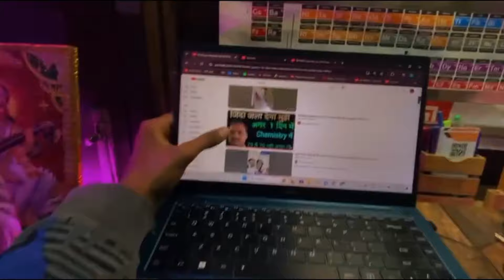🔴 Syllabus Update 💀 ~ 50 Days Left Till JEE Mains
50 Days Left Till JEE Mains ~  Syllabus Update 💀 ~ [  Jee 2025 Aspirant ! ]

📱 the device used for filming: iPhone

Manzil Batch Enough to Crack JEE Main 2024?🤔🤯
"Manzil batch is for these type of students". Honest answer.
🤯JEE 2024 : Bhul k bhi ye 5 mistakes Matt karna | Manzil Batch 2024 iit ‪@PriyaSharmaNitian‬
02 Months Strategy | Manzil Series Se Backlog Cover 60 Days Strategy | All Question JEE 2025 Related
‪@realnishantjindal‬ destroyed my life 🤬Jee Aspirant 2025

A day in a life of Jee Aspirant
Jee mains preparation
IIT Bombay
IIT JEE day in life
Jee mains preparation
Jee advanced preparation
Jee 2025
Jee 2025 dropper
IIT JEE mains preparation

Storytelling
Visuals
Entertainment
CINEMATICS,B ROLLS
IIT Bombay
IIT Delhi
IIT Madras
IIT Kharagpur
VISUAL STORYTELLING
CINEMATICS
B ROLLS
HOW TO STUDY FOR 10 HOURS A DAY
productivity
a day in the life
hyderabad
iitian,
iit student
iitian life
iit jee
iit jee tips
sankho kun
sankhokun
how to study longer
iit bombay
preparation
Exam vlog
Vlog
VNIT Nagpur,
How I cleared IIT JEE from average student
PhysicsWallah
IIT,